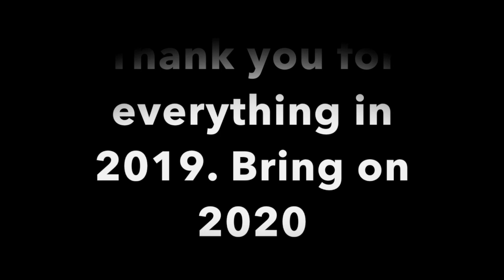TTZ BEST FORTNITE MOMENTS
This video is about TTZ BEST FORTNITE MOMENTS\
Hi, I'm Anthony. My channel is called TTZ. The TTZ stands for Tony Tekkerz. Why? My name people sometimes call me is Tony and I have  tekkers - debatable

On this channel you will find Football Vids, Fortnite gameplays and Music content. I stream on the streaming service, Mixer, under the name iPadPlushes.

Thanks,
TTZ